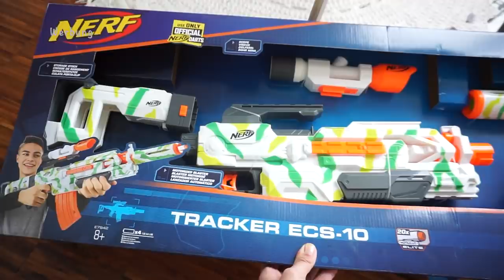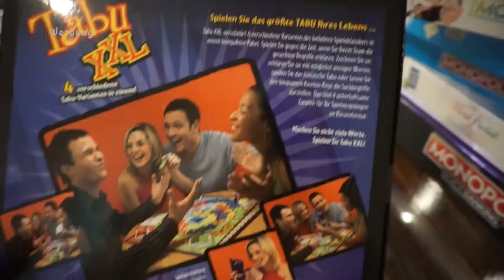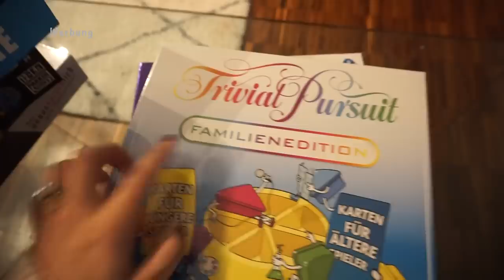Zurück aus Italien / Chaos.....Weihnachtsgeschenke & Deko 🎁🎄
Heute nehme ich euch wieder ein bisschen mit...

4 gewinnt:

Tabu XXL:
Tabu Familien Edition:
Monopoly Forinte:
Monopoly Millennials:
Trivial Pursuit:
Monopoly Voice Banking:

Pullover von H&M
Schuhe Na-Kd

'Zaubertücher:

Siimaa Classic:

'AEG Edelstahl Reiniger:

Rosellamia_Set

Rosellamia_mulex

'Erinnerungsbuch für mein Patenkind:
'Badehose Liam:

Neues für Liam:

MAM Löffel:
Pampers Feuchttücher:
Pampers:
Spieltisch:
Gefrierform:
Avent:
Leitz Ordner:
Handyhalter:
Windeleimer:
Kleiderbügel Liam:

Equipment:
'Ringlicht: